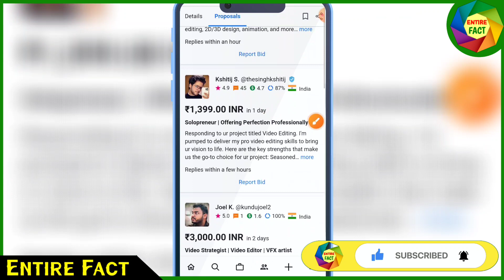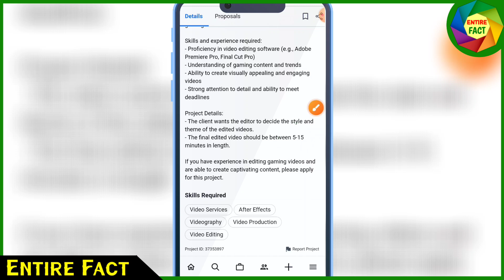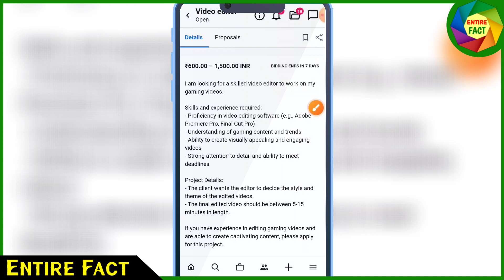Earn Rs-1500 Per Video Edit | Gaming Video Edit Karke Paisa Kamao | Earn Money from Video Editing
You don't need any youtube channel to upload any video and earn money. You just to edit gaming videos for client and you can earn Rs-1500 per video editing. This video shows you how can you earn money from online. This is a very easy and entertaining job to earn money online.

[Hindi] Ab video edit karke paisa kamao. Har video edit karne par aapko 1500 rupees milenge. Aapko gaming video edit karna hain.

1. Earn money online from video editing
2. Edit gaming videos and earn money online
3. Video Edit Karke Paisa Kamao
4. How to earn money online from video editing
5. Earn money online in India